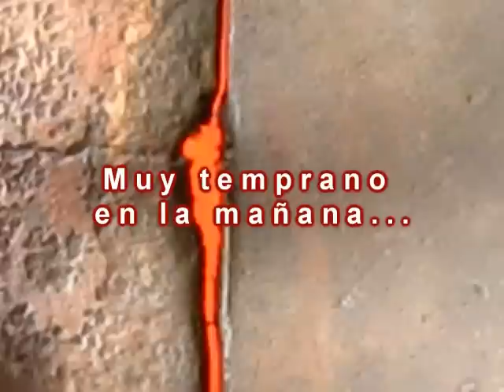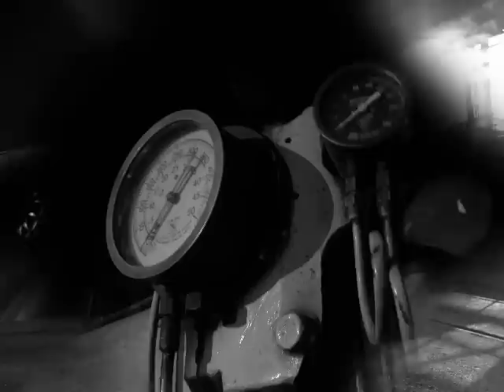Traccion Tren del Vino 2009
Video del equipo de traccion del Tren del Vino, un grande del vapor.